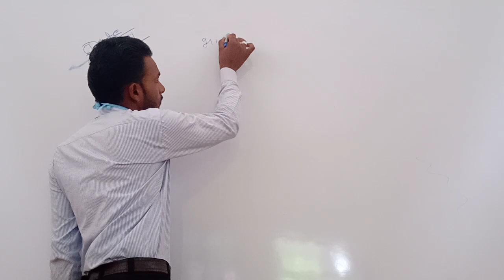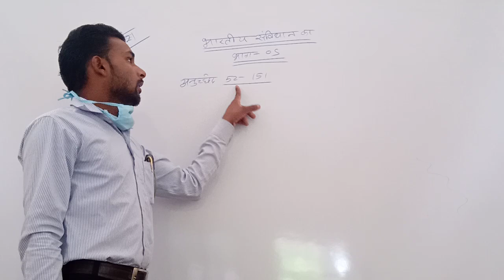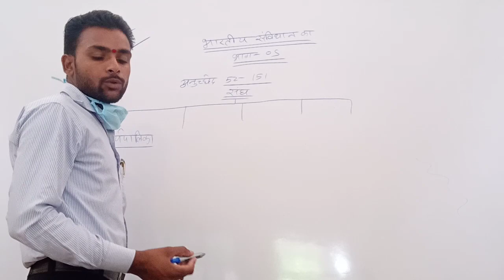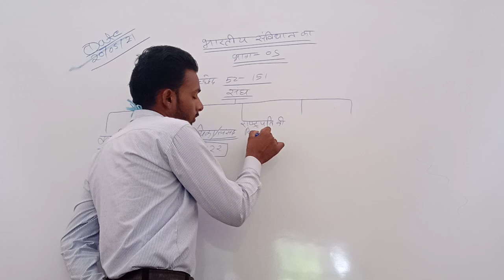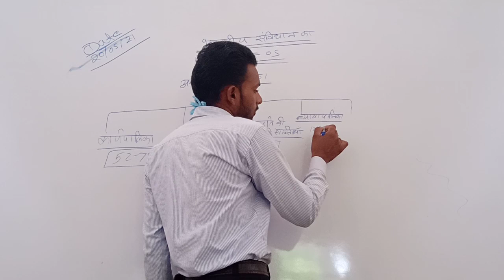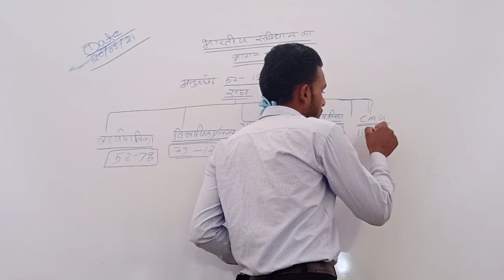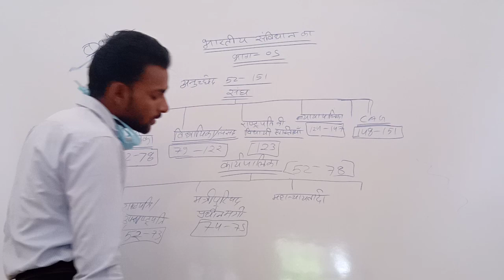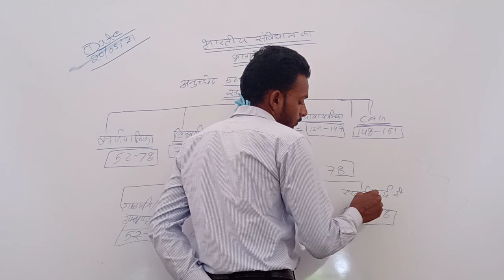May 20, 2021